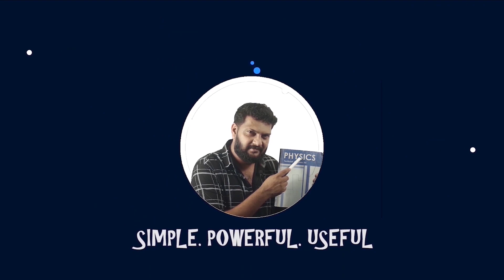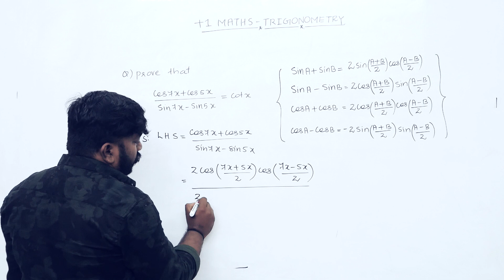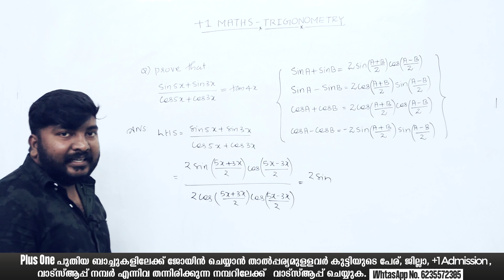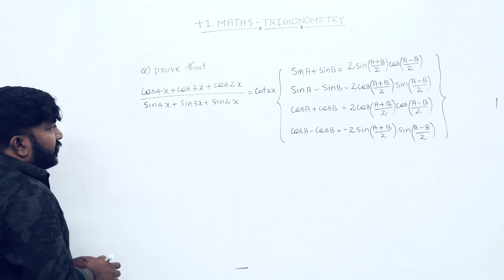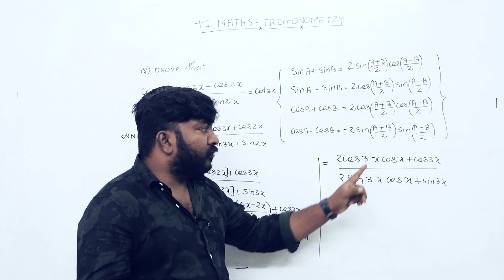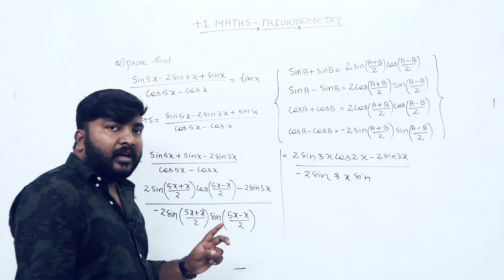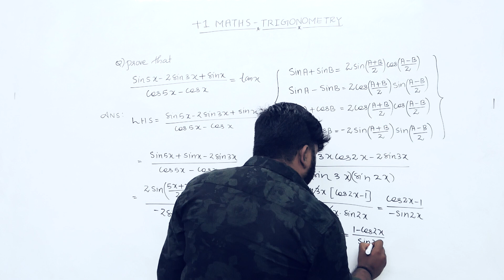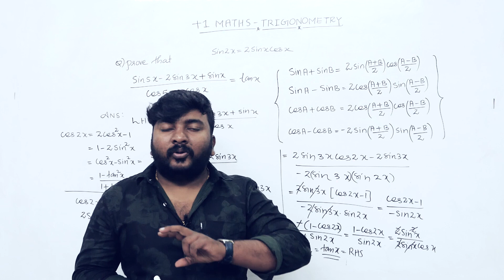Plus One | Maths | 🔥💯💪Chapter-3| Trigonometry | ഇങ്ങനെ വേണം പഠിക്കാൻ.!🔥💯💪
Plus One | Maths | Chapter-4 | Mathematical Induction | ഇങ്ങനെ വേണം പഠിക്കാൻ.! 🔥💯💪